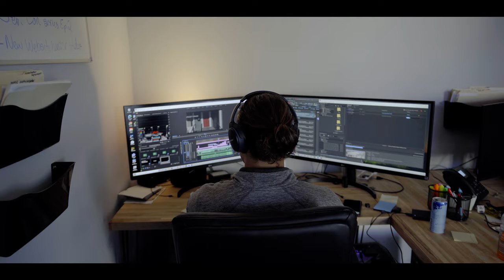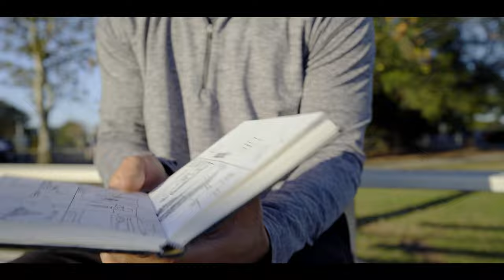"CREATE."- A Creative Process Short (shot on Sony A7III)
This short is about the process of creating.

Creators Block is real, and can be very frustrating. When you cant think of anything, or whatever you have come up with just does not seem to be good enough, let your imagination run wild.

View the Gear I used to film this short along with my other videos!